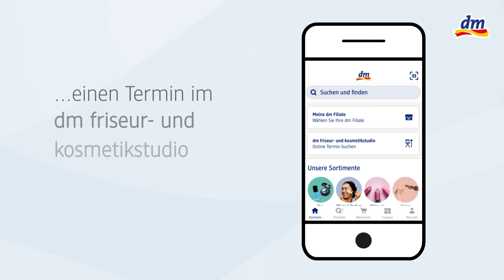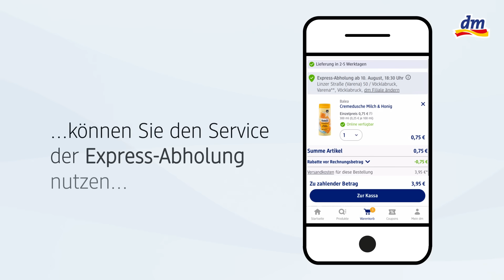Bequem einkaufen mit der Mein dm-App // dm Österreich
Eine App für viele Vorteile
In der Mein dm-App kannst du ab sofort bequem, schnell und einfach einkaufen sowie die Funktionen des Online Shop vollumfänglich nutzen! 📱🛍️
Deine Vorteile:
- Unter „Meine Produkte“ alle bereits gekauften Produkte einsehen und direkt zum „Warenkorb“ oder zur „Merkliste“ hinzufügen.
- Dank individualisierte Produktempfehlungen keine Produkt-Highlights mehr verpassen.
- Produktscanner: Beim Scannen eines Strichcodes eines Produktes können zusätzliche Produktinformationen abgerufen werden.
- Produkt-Verfügbarkeit in der Lieblingsfiliale einsehen & Service der Express-Abholung nutzen.